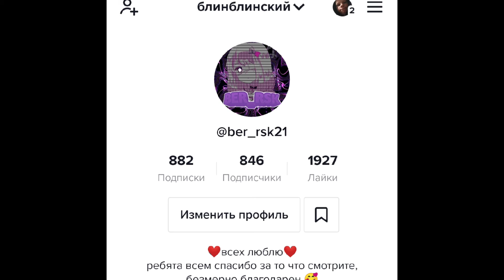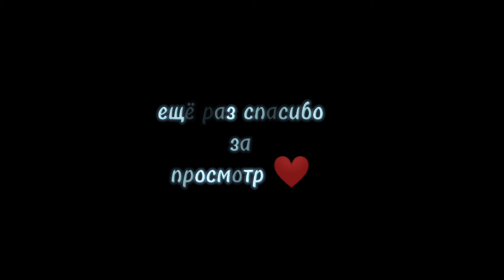Вы откуда вообще взялись😮😠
по всем вопросам пишите мне в телеграмм

переходите на мой тик ток
ber_rsk21
всех жду:)